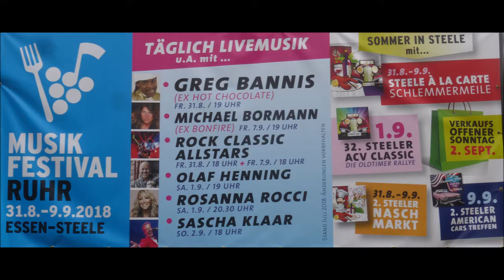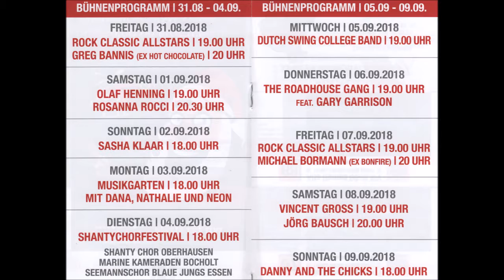Essen-Steele * Musikfestival Ruhr * Rock Classic Altstars * 5 * 31.08.2018